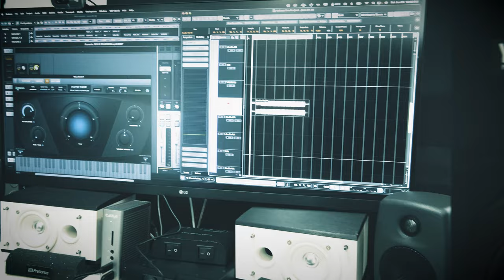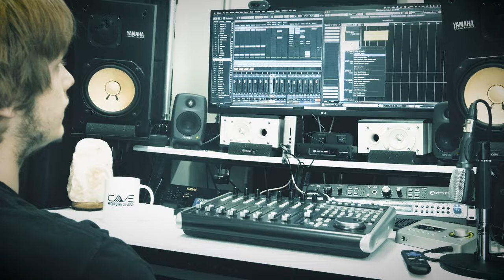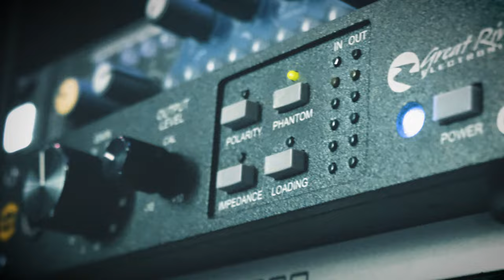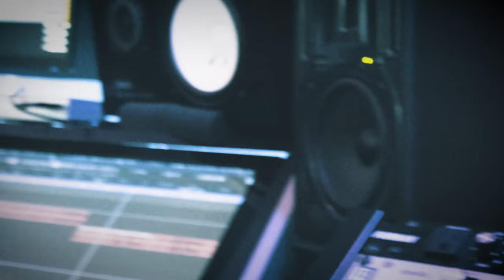Cave Recording Studios Session Vlog w/ YLA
Welcome to our exhilarating vlog capturing an epic day at the Cave Recording Studio! 🎶🎥

Join us as we embark on a musical adventure like no other, deep within the heart of the Cave Recording Studio. 🎵🌟 From talented artists, exciting collaborations, and behind-the-scenes magic, get ready for a glimpse into the creative universe that fuels our passion for music!